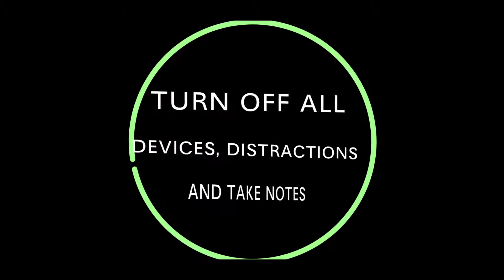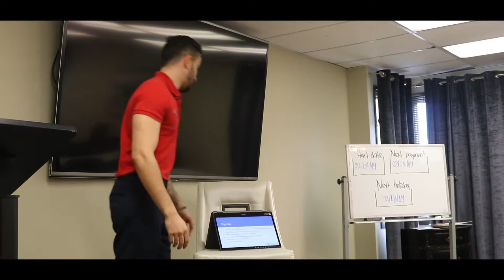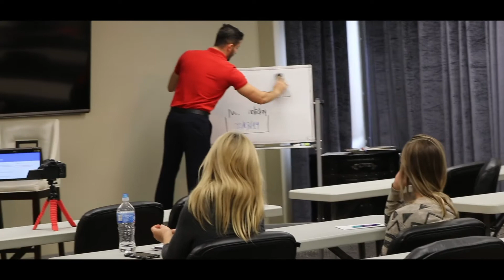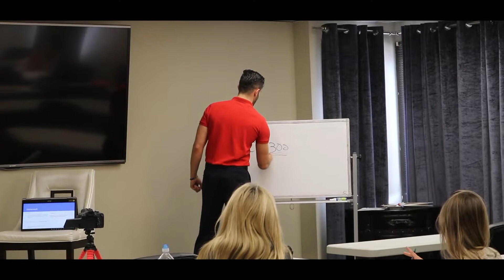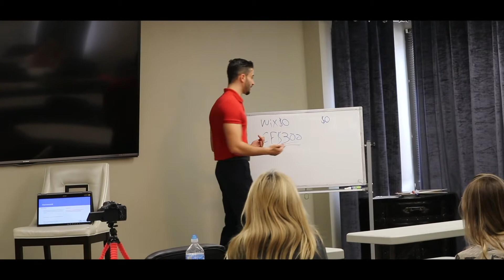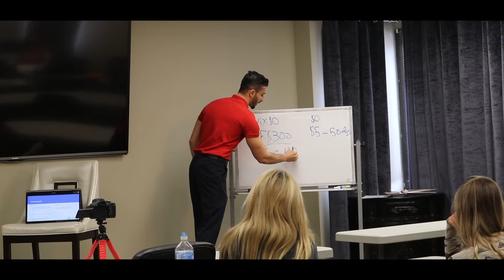San Diego University for Integrative Studies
Live Marketing Class at SDUIS by
Yousif Alias
Visit Mediatraffics.com/sduis for full case study

This is an impressive online social media marketing course co-offered by Coursera to anyone, who wants a proper introduction to social media  the hunt for a social media marketing strategy that drives in-store sales
How to Start Social Media Marketing as a Beginner In 2019 - STEP BY STEP Training
Tag: How To Start Social Media Marketing As A Beginner In 2018 How To Start A Social Media Marketing Agency: The First Two Weeks
HomeSocial Media MarketingHow To Start A Social Media Marketing Agency in 2018 (Step-by-Step Blueprint to $100,000 A Year)

Creating a social media marketing agency is a wonderful online business opportunity for making money online because it requires virtually zero or little capital up front  and can be scaled very quickly with just a few clients...

In this kimtv episode we're talking all about how i started my social media marketing business + 3 tips to help you get more clients for your own service-based business (even if it's not a social media business!

This 2 minutes animated video explains in details  including what is social media marketing  how does social media marketing works and how to use social media advertising to sell your products and services.

To finish off and get you started on your social media marketing  our video and podcast producer  richard mark gives insightful recommendations on how to improve your strategy on youtube...

Social media marketing is  easily and decisively  the best way for any business to raise awareness and increase interest in their products or services.

Gary vaynerchuk explains how social media marketing works in 2018 and what are the best strategies for each social media platform...

Gary vaynerchuk talks about the best social media marketing strategy for small businesses and entrepreneurs in 2019...

In this video i will show you how to start a 6 figure social media marketing agency in 2019 !!

How to start a social media marketing agency in 2019 | completely from scratch, with $0.